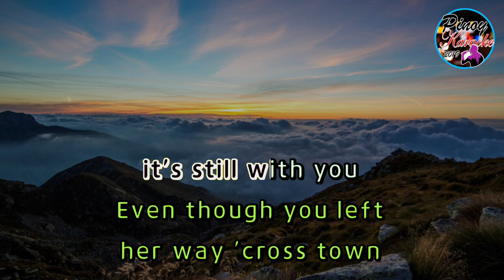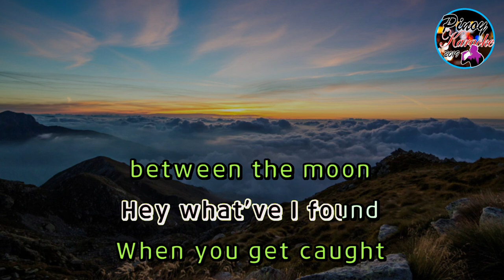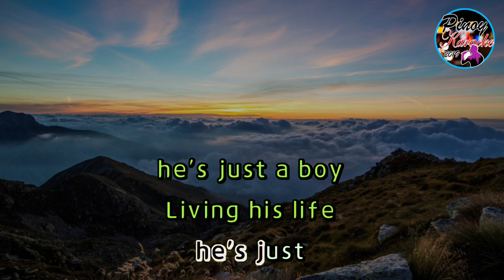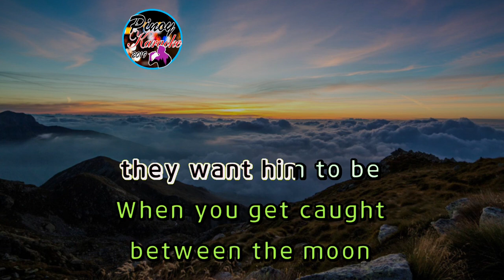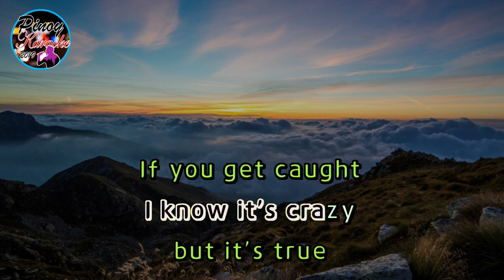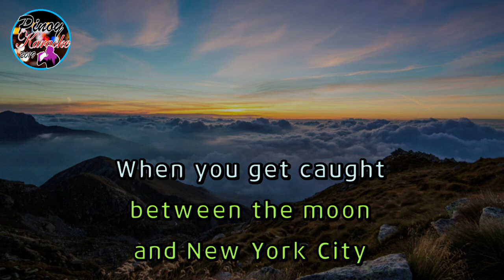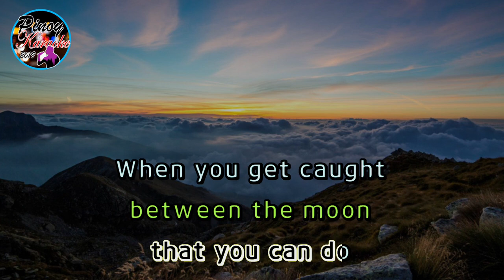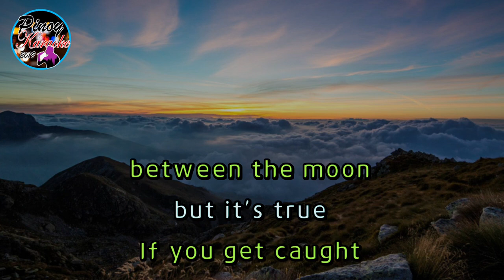Arthur's Theme by Christopher Cross (Karaoke : Lower Key)